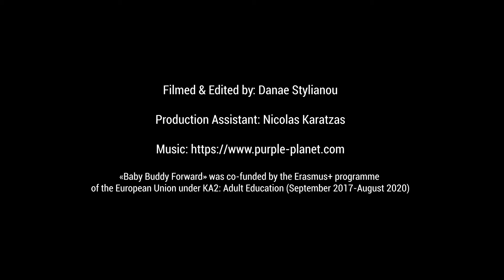055 ENG What does it mean to be a new father?